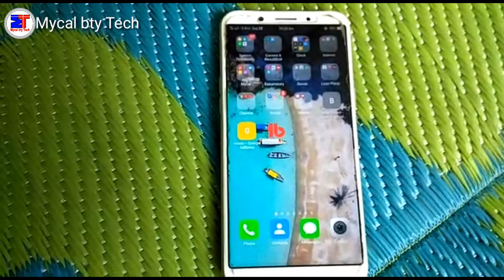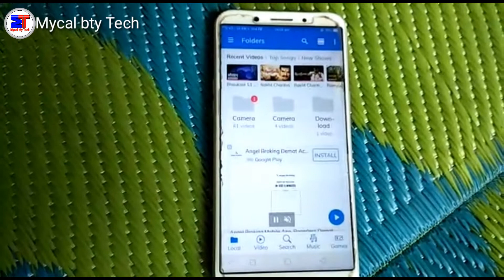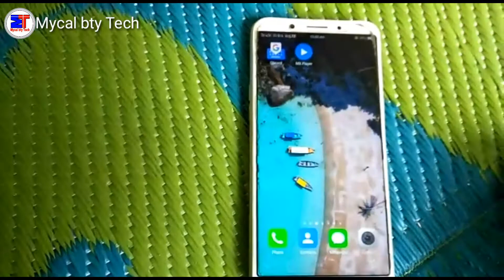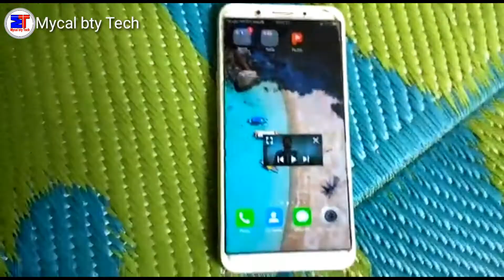Oppo A83 Awesome Feature || Video Dekhte Dekhte Mobile Use kaise kare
Oppo A83 Mobile Awesome Feature
Video Dekhte Dekhte Mobile Use kaise kare